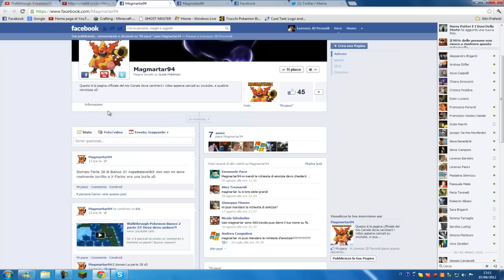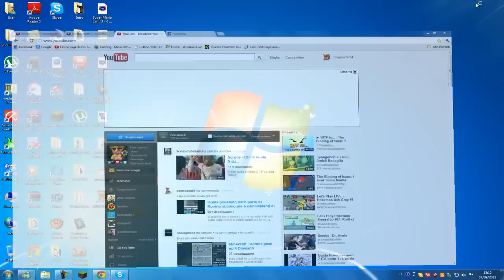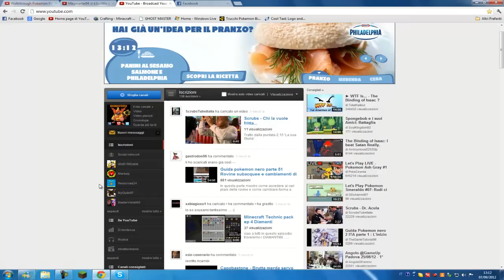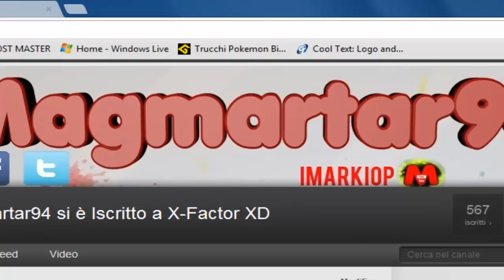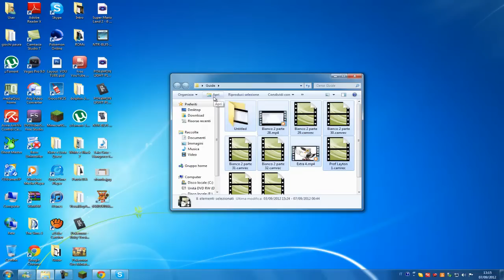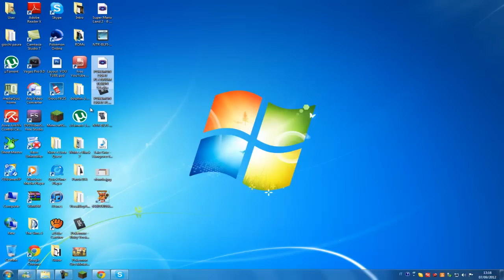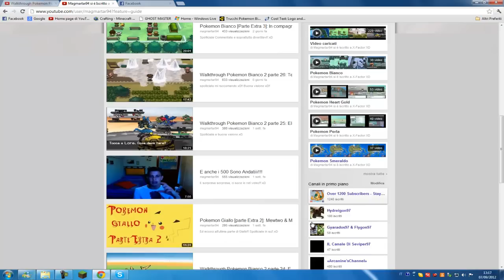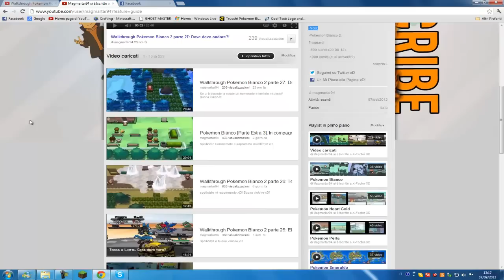Pubblicità e Piccolo Update!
Gustatevi questo video e datemi un consiglio!!